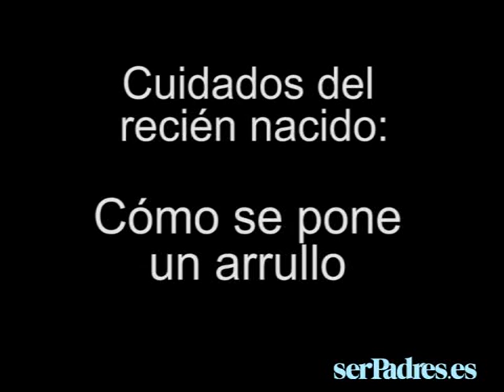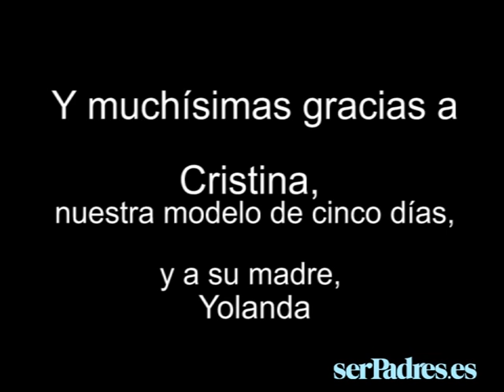Cómo poner un arrullo a un bebé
Dentro del arrullo, el bebé se siente protegido y cómodo. Adolfo Ibáñez, enfermero y fundador de Bebesyenfermería.net, nos explica cómo poner un arrullo a nuestro recién nacido.